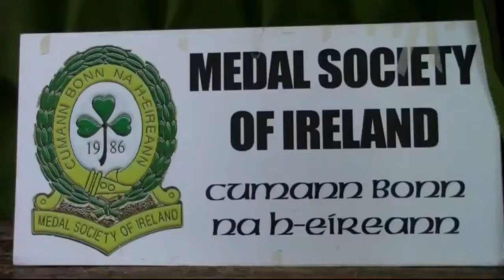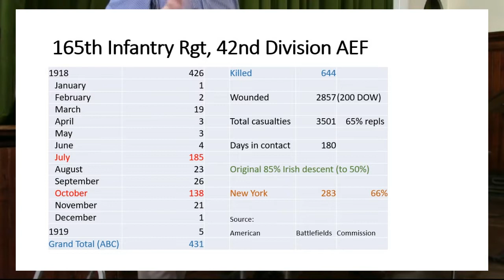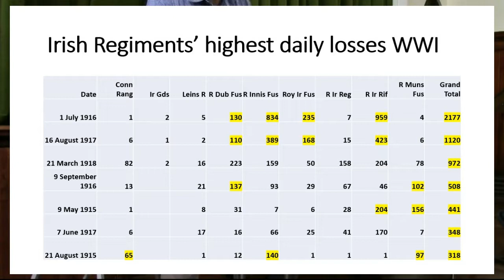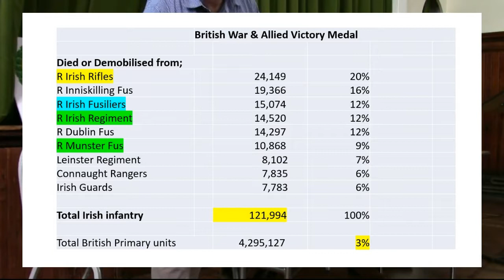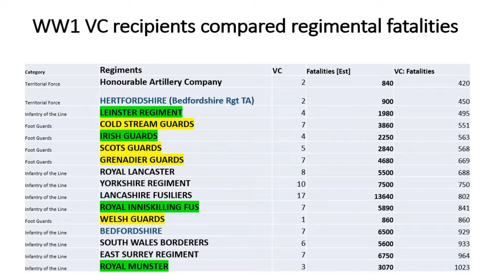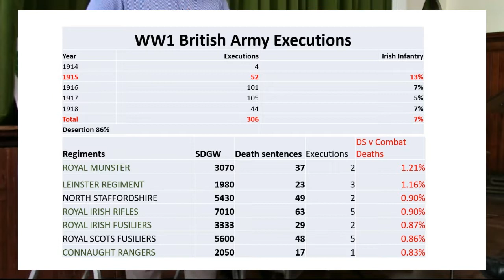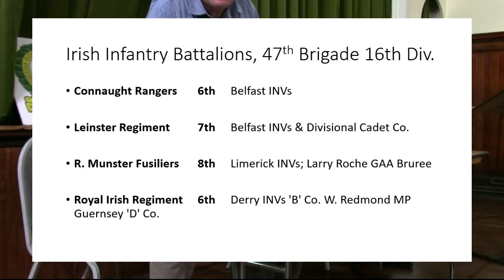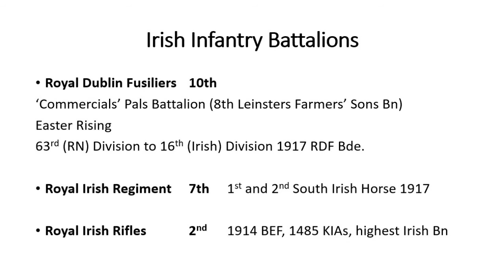Medal Society of Ireland 23 February 2019 Ireland in WW1 Martin Staunton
The Irish in WW1 - Review

Approximately forty people attended the talks given by Kevin Myers and Martin Staunton at the Knox Memorial Hall, Monkstown, on Saturday 23rd February, held under the auspices of the Medal Society of Ireland. Kevin Myers, in his usual accomplished style, demolished many of the myths that have grown up around the actions of the Irish Regiments during the war, and Martin Staunton provided much statistical data about the composition of the Irish Regiments and the number of casualties that they suffered during the course of the conflict.

All in all the two speakers provided a good round picture of the Irish involvement in the War, and the audience was given an all-encompassing portrait of what transpired even down to details such as the court-martials and executions that took place.

Our sincere thanks to our speakers for their time and effort. To Martin who flew home from Budapest especially for the occasion and to Kevin who came up from the short grass.

We hope to hear from them both again in the not too distant future.

Thanks also to D Buckley, D McKinley and P Casey for their excellent displays of militaria and medals pertaining to the Irish in the First World War.